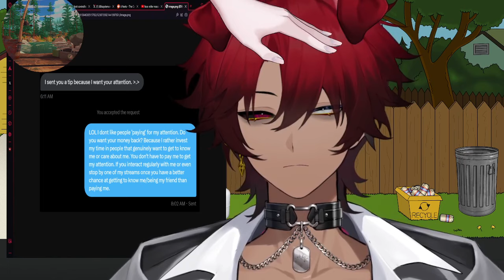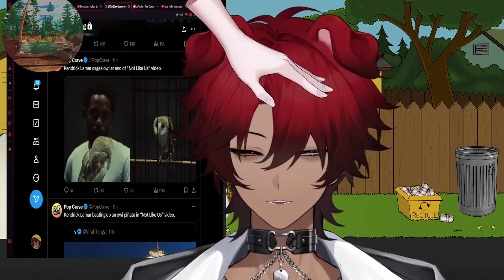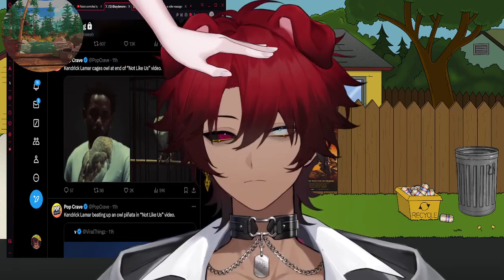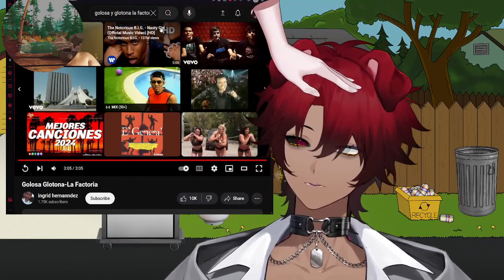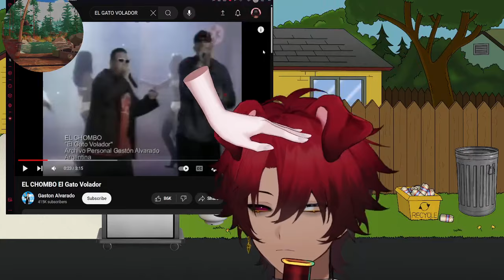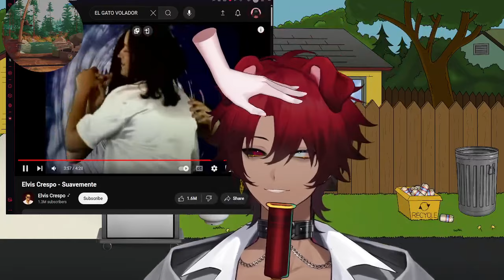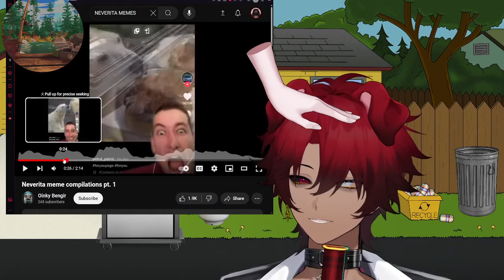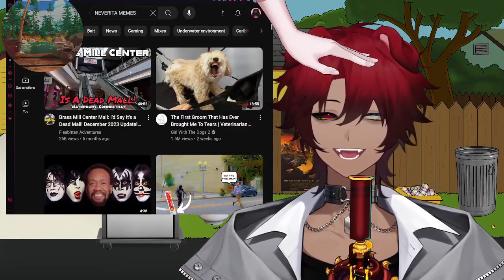[🔞LIVE ASMR ] 🔴 GET READY WITH A CUTE STINKY PUPPY! | PRE GYM ROUTINE !fish !discord